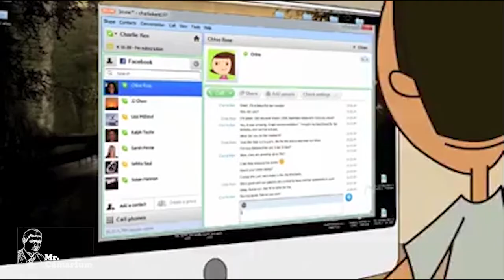Non abbandonate chi vi ama. (I nostri Animali da Compagnia)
Dopo un duro anno di lavoro dal mese di Luglio ad Agosto è il periodo dove tutti si vogliono rilassare ma purtroppo è triste dirlo, ma è anche il periodo in cui si abbandonano i propri animali domestici, con questo video anche io voglio contribuire contro l'abbandono degli animali ricordando che non è solo un reato ma è anche un danno che si fa vesso gli altri e contro noi stessi, i nostri figli ci osservano se capiscono che quando stiamo in difficoltà la primi cosa da fare è abbandonare chi ci ama quando ci faremo vecchi e saremo un peso per loro faranno la stessa cosa con noi.